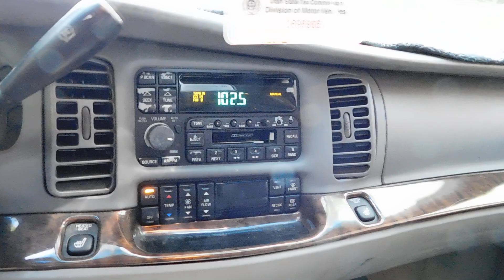Car Tour 2005 Buick Park Avenue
Quick walk around video of the car up for auction ENDING MAY 30th, 2023.
See auction description for all other details.